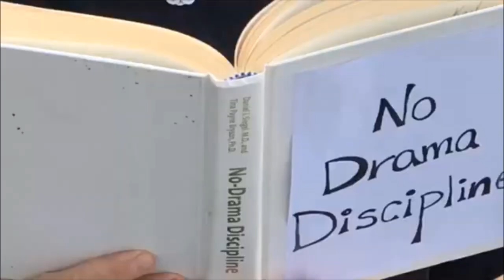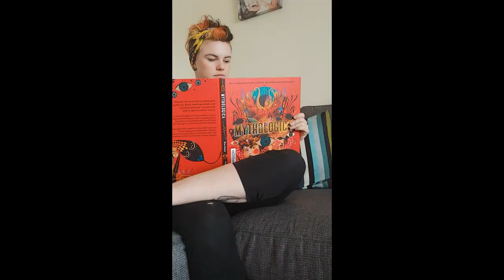We Miss You Fairhaven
For our Fairhaven families: We miss you so much! The staff at Fairhaven want you to take care, be safe,  and we can't wait to see you again!!

Credits:
Staff from Fairhaven School in Saskatoon, Saskatchewan